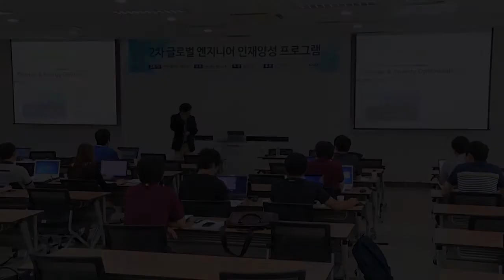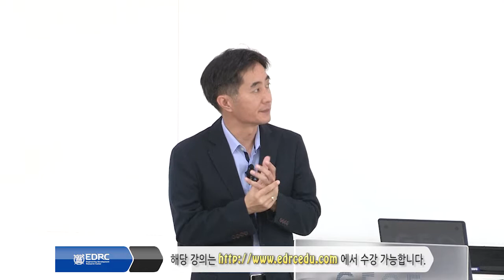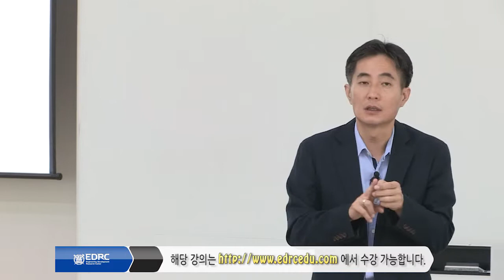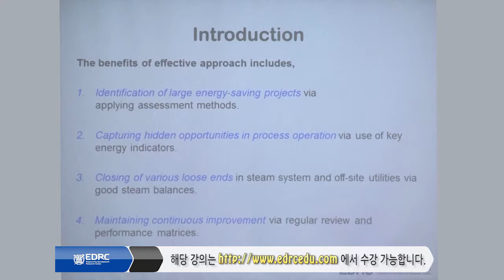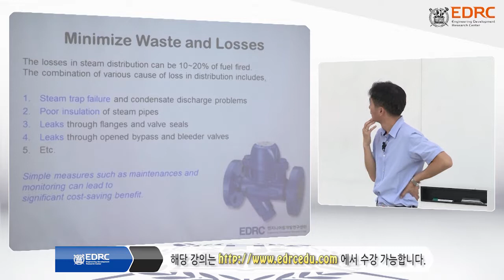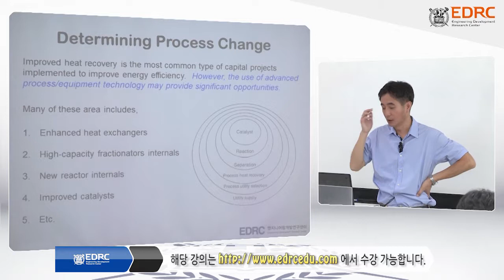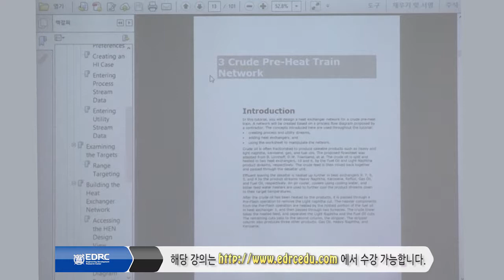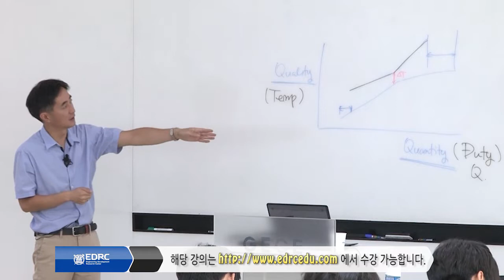「EDRC 엔지니어링 교육」 공정 및 에너지 최적화(Preview)